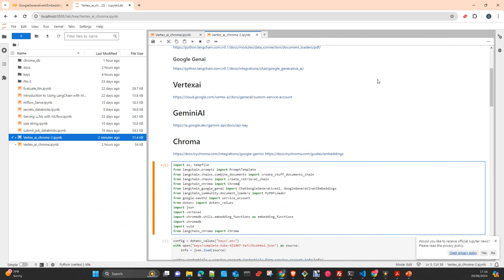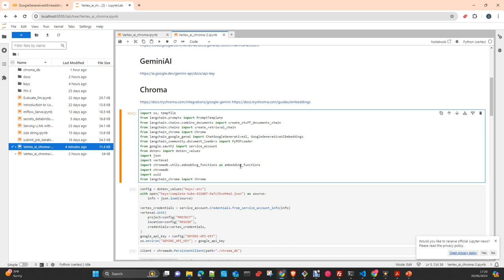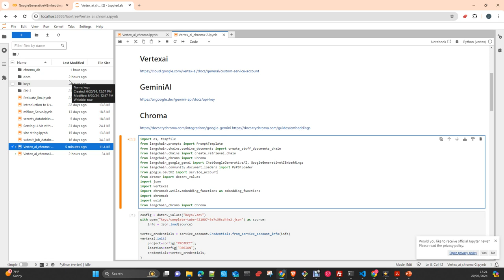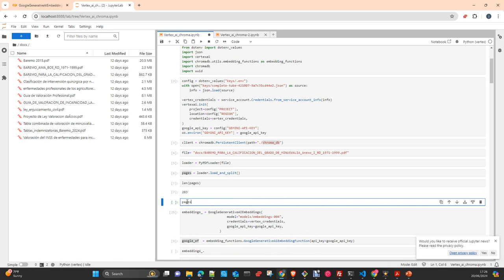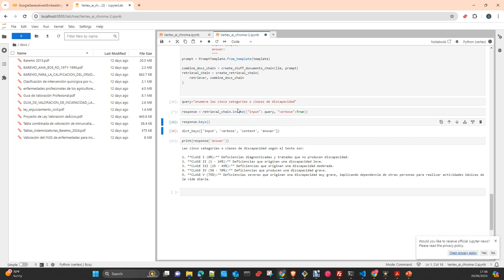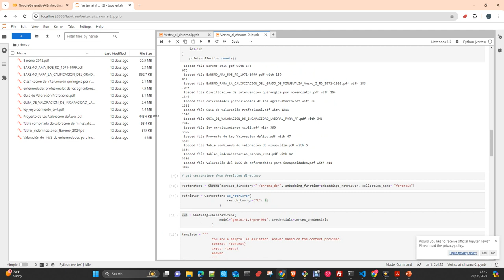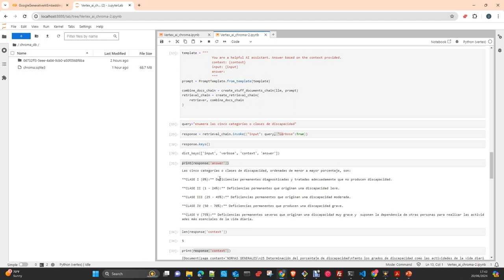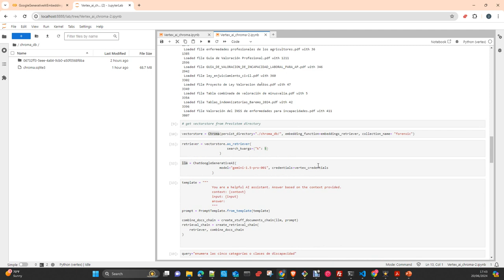Langchain: RAG QA tool Gemini Pro Langchain y Chroma Español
En este video te voy a explicar como crear un componente RAG usando tu propia data , en este caso pdf sobre temas legales y usando langchain y Gemini Pro hacer una herramienta QA